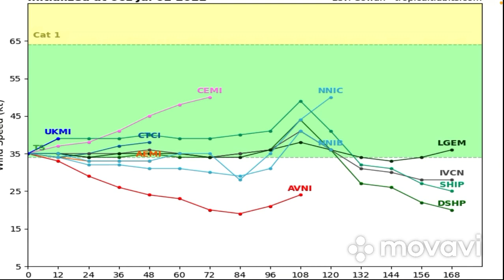Tropical Storm Colin forms in the Atlantic threats for the Carolina’s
Threats for the Carolina’s tropical storm forced winds will be felt